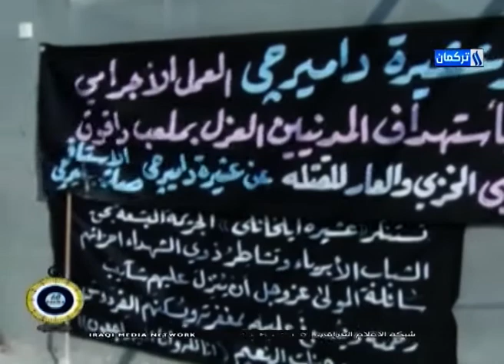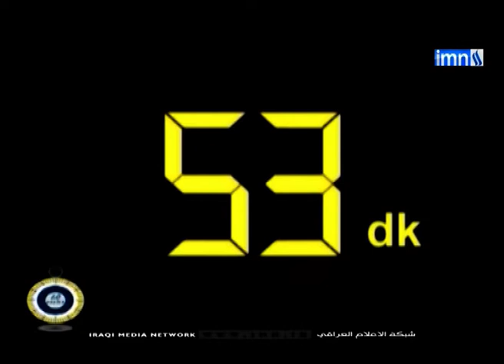31/8/2019Tarihinin 60 Dakika Programı / Konuk : Zekı Muratlı